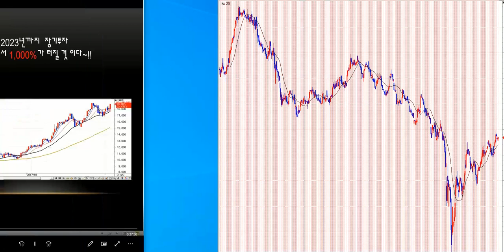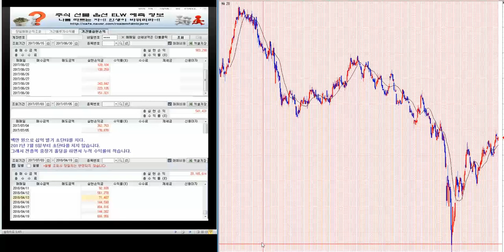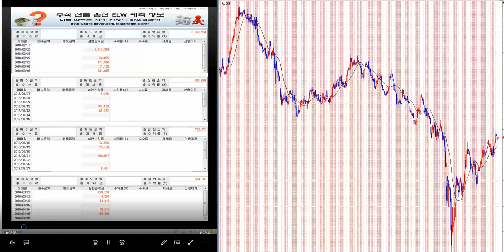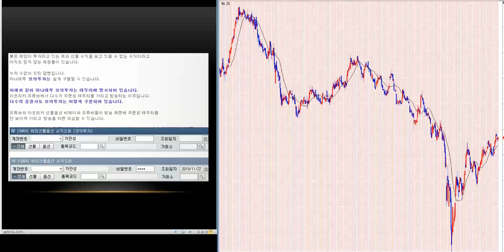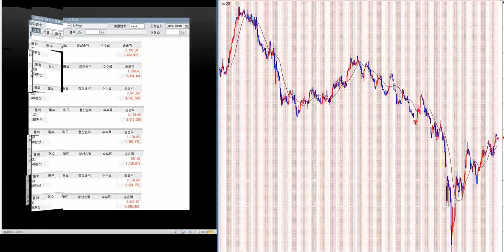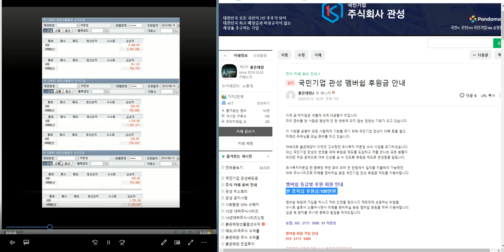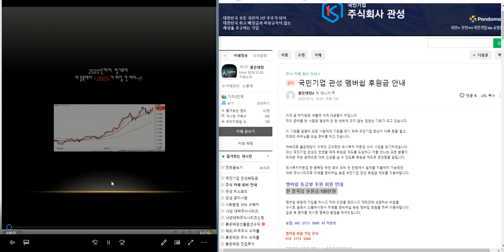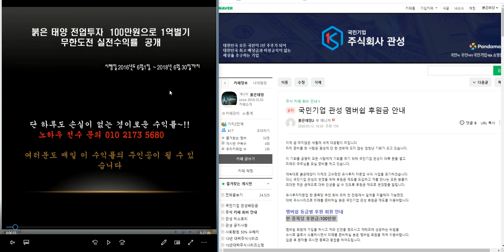850% 이상 대박 주식시리즈 216탄/제2의 IMF/ 세계 금융위기 극복 전국민 프로젝트~!!/삼성전자.코스피 분석